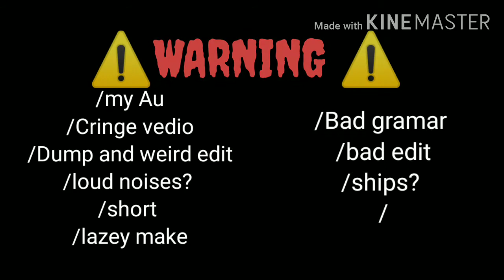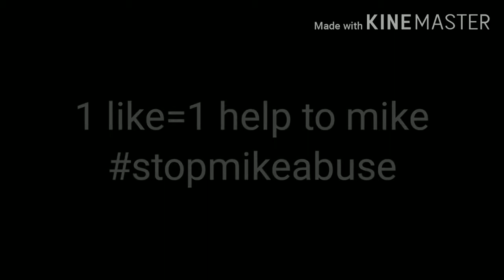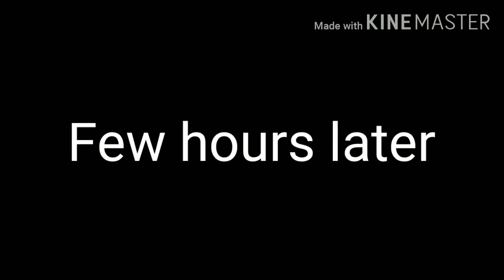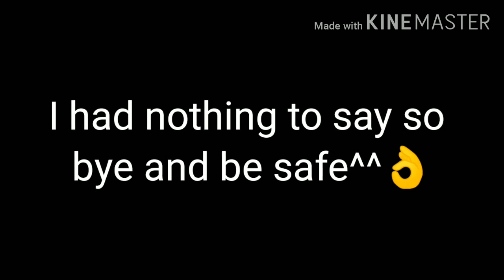A normal day of the Aftons/Gacha club/Ft.Aftons/Gacha short film/20+sub special/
Hi Guys!

Thanks you For 20+sub🥰
I'm so happy on that

This is a short film for the normal day of the Aftons,im not sure if this original QwQ,

If you want part 2 just comment,and I might making If the aftons meet creepy pastas on next episode,^^

Be safe guys 🥰